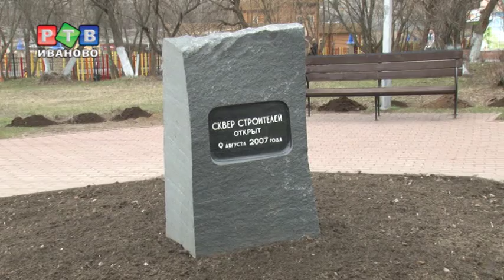Губернатор и его команда вышли на субботник